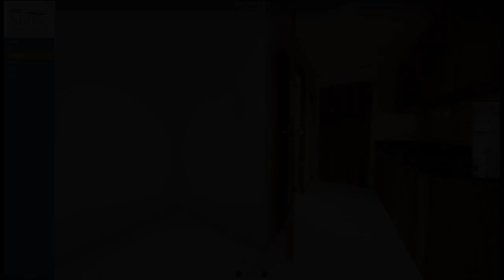1-bedroom Condo For Sale in Pasay Mall of Asia complex MOA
1-bedroom Condo For Sale in Pasay Mall of Asia complex MOA
Price: ₱ 4,500,000
Condominium/Apartment Type: Residential Condominium
Number of Bedrooms: 1
Number of Bathrooms: 1
Unit Size in sqm: 29 sqm.